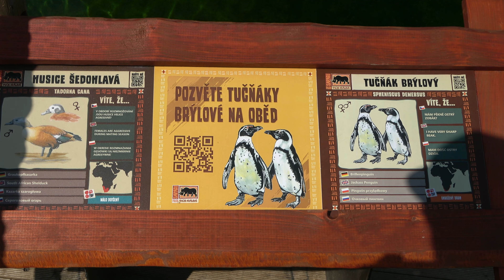SAFARI Dvůr Králové nad Labem-African Zoo DvurKrálové nad Labem - Video test Sony FDR-AX53